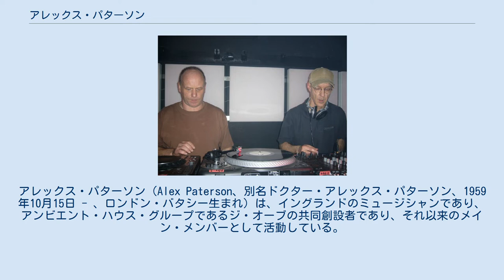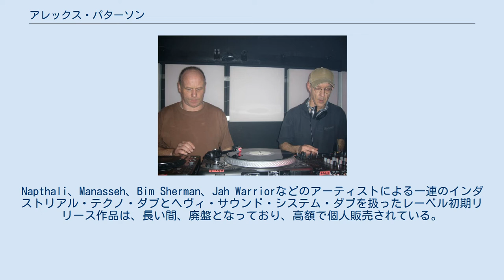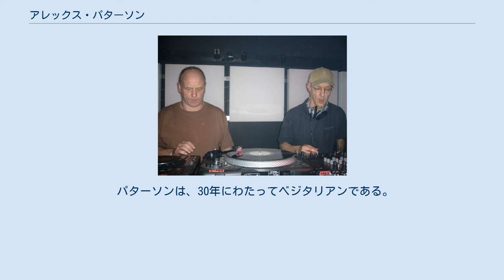アレックス・パターソン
アレックス・パターソン（Alex Paterson、別名ドクター・アレックス・パターソン、1959年10月15日 - 、ロンドン・バタシー生まれ）は、イングランドのミュージシャンであり、アンビエント・ハウス・グループであるジ・オーブの共同創設者であり、それ以来のメイン・メンバーとして活動している。
 パターソンは、1970年から1979年の間に、キリング・ジョークのベーシストとなるユースことマーティン・グローヴァーと一緒に、オックスフォードシャーにあるキングハム・ヒル・スクールに通っていた。
パターソンは1980年代にはキリング・ジョークのローディーとなり、後にバンドが署名したレーベルであるEGレコードのA&Rとして働いた。
 ニューヨークのラジオ局、とりわけ98.7 KISS FMの番組『チャック・チルアウト』は、彼の音楽の方向性を推進する力となった。
1970年代後半、パターソンはバンド「Bloodsport」のために歌い、キリング・ジョークのライブ公演でもDJとしてプレイを行った。
 1989年に、ユースとアレックス・パターソンは「WAU! Mr. Modo」レーベルを開始した。
Napthali、Manasseh、Bim Sherman、Jah Warriorなどのアーティストによる一連のインダストリアル・テクノ・ダブとヘヴィ・サウンド・システム・ダブを扱ったレーベル初期リリース作品は、長い間、廃盤となっており、高額で個人販売されている。
 1990年に、ジ・オーブがThe KLFのサイド・プロジェクトとして認識されていくというパターソンの懸念から、仲間でジ・オーブの共同創設者であるジミー・コーティとのコラボレーションは終了した。
パターソンはジ・オーブの名前を継承した。
最近になり、トランジット・キングスとして、コーティとパターソンは再びコラボレーションを行っている。
パターソンはまた、クリス・ウェストン、ロバート・フリップ、トーマス・フェルマンとのコラボレーションであるFFWDにも関与した。
 パターソンは、30年にわたってベジタリアンである。